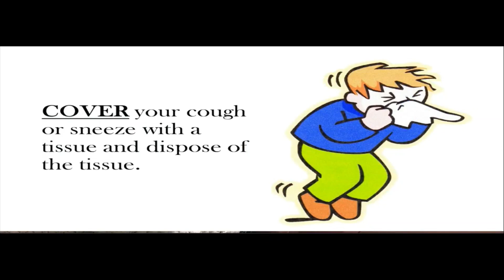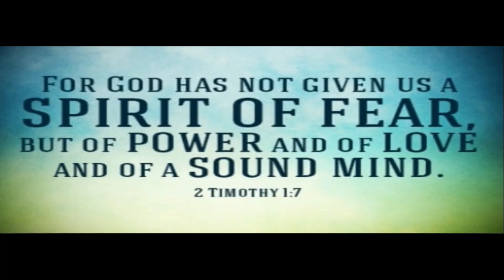Tips on PREVENTING and TREATING COVID19